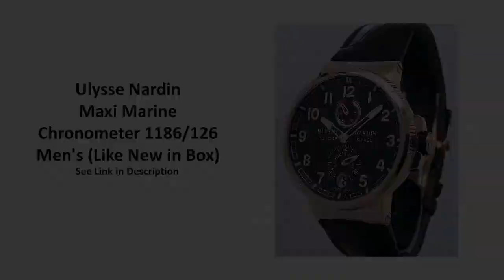Newly Listed Watches - February 17th - Rolex, Corum, JeanRichard - Watch2Wear - Buy Sell Consign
Shop newly listed watches on Watch2Wear.com

Watch2Wear is an online watch (and timepiece) marketplace. Watch2Wear allows watch dealers, watch collectors and private individuals to list, sell and purchase watches.  Shop for Rolex, Tudor, Breitling, Omega, Hamilton, Tag Heuer, Patek Philippe, Seiko, Audemars Piguet, Hublot, Vacheron Constantin, CVSTOS, Ulysse Nardin, A. Lange & Söhne and others.

Featured Watches:
2001 Rolex Submariner Date 16610 Men's (Mint)

1994 Rolex Datejust 16233 Men's (Like New in Box)

Ulysse Nardin Maxi Marine Chronometer 1186/126 Men's (Like New in Box)

Corum Admiral Cup Legend 47 Worldtimer A637/03099 also known as 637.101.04/F371 AN03 Men's (Like New in Box)

JeanRichard Double Retrograde 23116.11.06A.AA6D Men's (Like New in Box)

Corum Admiral's Cup Challenger 48 GMT A171/04325 Men's (Like New in Box)

2022 Blancpain Fifty Fathoms Bathyscaphe 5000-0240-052A Men's (New in Box Unworn)

2022 IWC Pilot Spitfire Chronograph IW387903 Men's (New in Box Unworn)

2022 IWC Pilot Chronograph IW377709 Men's (New in Box Unworn)

2021 Seiko Grand Seiko SBGJ251 Men's (New in Box Unworn)